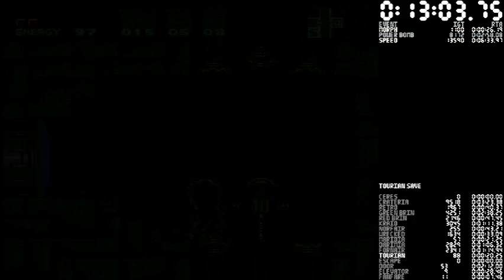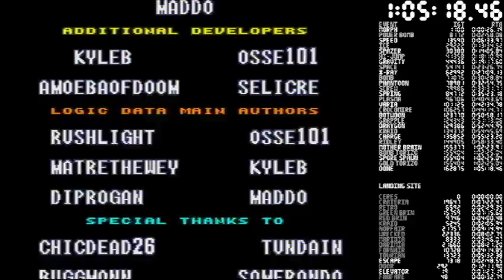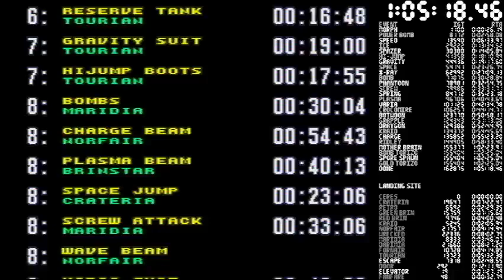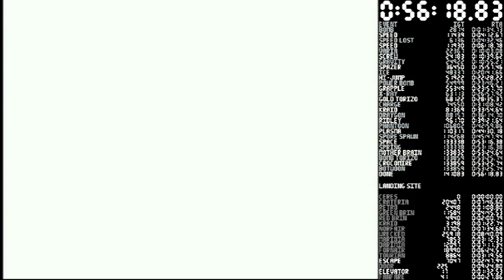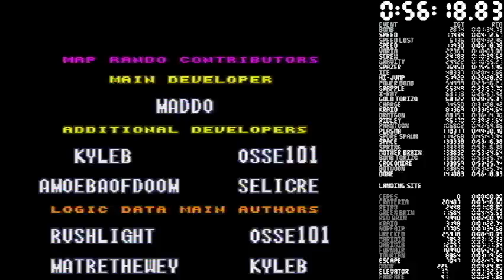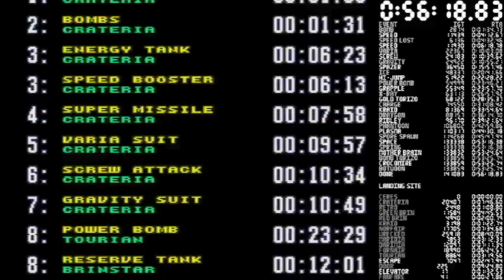Map Rando Tournament Race vs Mo (Games 1 and 2)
SpeedGaming is holding a Map Rando tournament, and this match had no restream, so I'm putting the recording up here.  Each match is a best of 3.
I lost both races by several minutes, so there was no need for a third race.